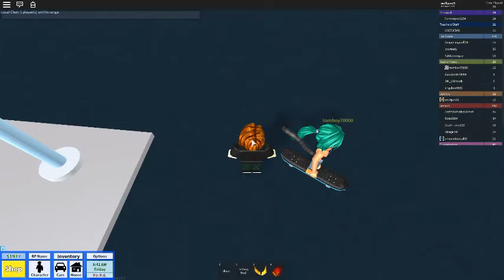ROBLOX Social Experiment - Poor vs. Rich w/ Tomboy70000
Me and Tomboy70000 played ROBLOX high school to see if people would accept a noob friend request or a pro friend request.